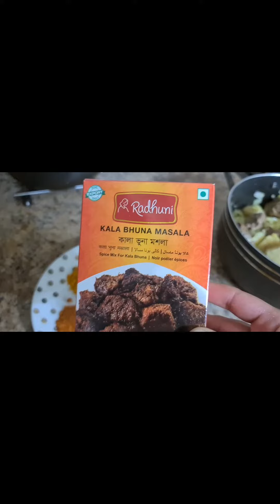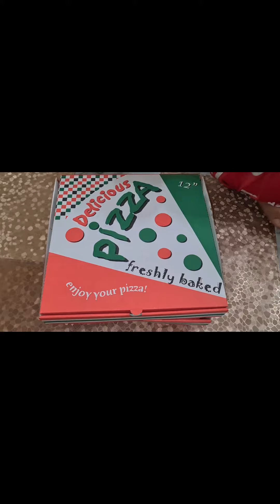First time cooking one new recipe! Pizza 🍕 time!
First time cooking one new recipe! Beef kala vuna! Pizza🍕 time with kids!